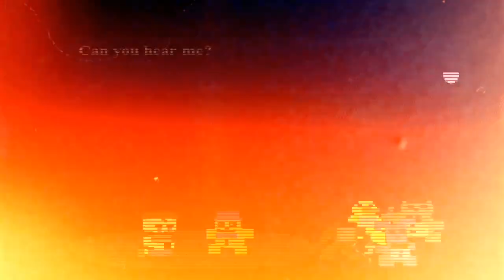O que aconteceu como os animatronics de FNAF 4?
Neste vídeo nós temos um vídeo falando sobre oque aconteceu com os animatronics de fnaf 4

EDITORES: @canaldojardel0218 ( EU NO CASO ) e @Aon-b4h

ÁUDIO: @canaldojardel0218 ( EU NO CASO ) e @Aon-b4h

Pessoas para assistir o vídeo

@Balloon BB Fnaf ofc @it_.Springbonnie1987 @TudodeFNAF-tl2gw@Trapozinho @Foxyblue49